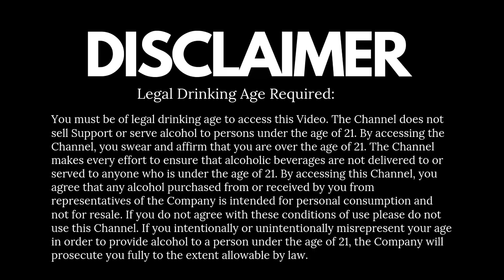How To Drink Whisky? 3 Best Ideas! | व्हिस्की पीने का 3 सबसे अच्छा तरीका | Dada Bartender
How you can get maximum enjoyment from your whisky? What to add to your whisky, and how much? Soda will be fine? or only water? then how much ml of water? what kind of ice would be fine?
If you have this kind of question then please watch this video, you can get all your answers!